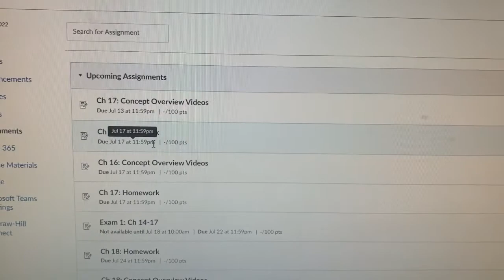What They Don't Tell You About Summer Classes | TSD 008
Hey guys, so today, we talk about the ins and outs and pros and cons of taking summer classes while in college. This is a subject that not many people touch on so I thought it would be a good idea to tell people about it who may be considering the option.